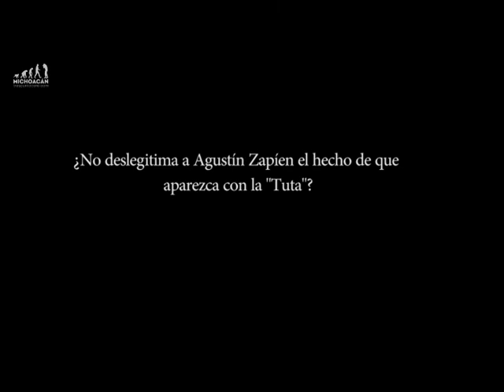Aún sin condiciones al interior del PRD para nombramiento de alcalde de Lázaro Cárdenas